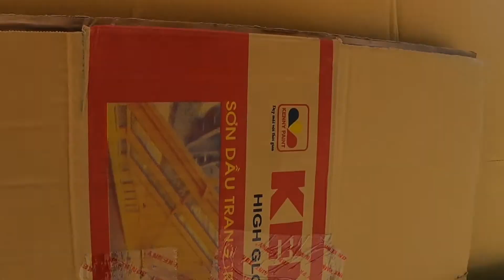Thương bà cụ đẫy xe ba gác tìm ve chai để lượm giữa cơn nắng nóng sài gòn/minh phương vlogs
Xin chào các bạn hôm nay phương đang đi trên tuyến đường cầu vượt củ chi thì thấy có một bà cụ lớn tuổi đẫy xe ba gác tìm ve chai để lượm thật là xúc động nên chia sẻ đến với các bạn cùng mọi người mong ai đó nếu có gặp xin hãy giúp bà một chút ít tiền ăn bánh đó cũng là niềm vui và hạnh phúc lớn với bà
minhphuongvlogs # thuongbacudayxebagacdiluomvechai
***Bản quyền thuộc về minh phương vlogs
***do not co by minh phương vlogs